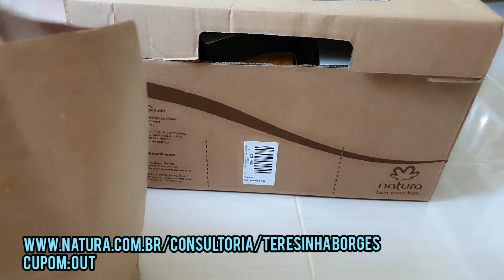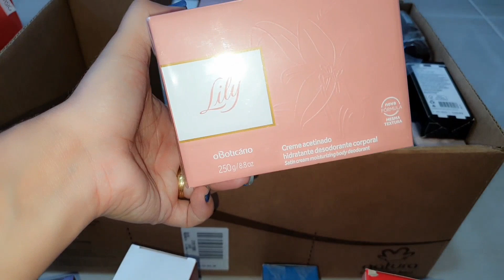Abrindo caixa AVON, NATURA, JEQUITI, O BOTICÁRIO!!!!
Avon Teresinha Borges